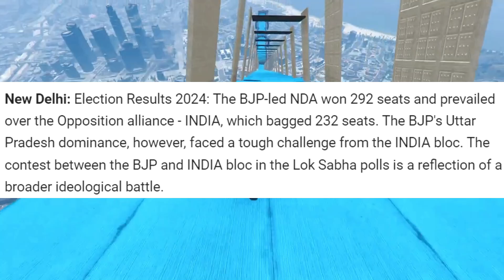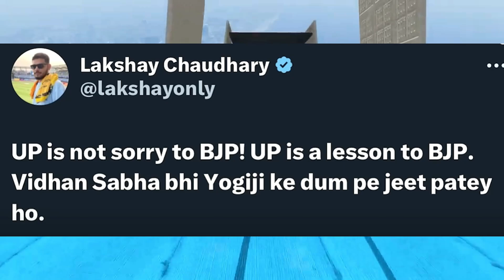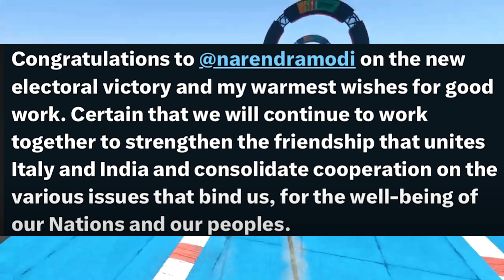Dhruv Rathee Reaction on BJP Win!😳| Lok Sabha Election Result 2024 ,Narendra Modi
Hey Everyone,

Dhruv Rathee Reaction on BJP Win!😳 Giorgia Meloni Reacts, IShowSpeed Beats MrBeast’s Challenge...